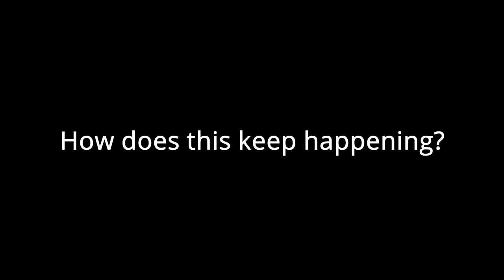Shinkansen / RTX:On / One Coin / By Tchotchke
speedy